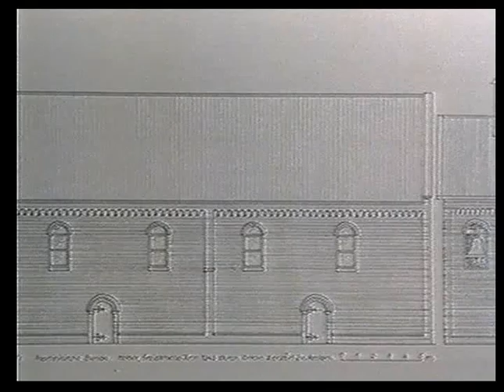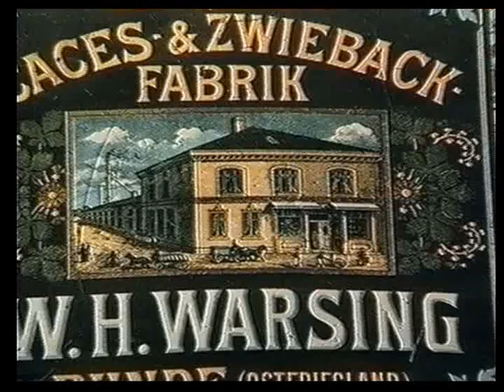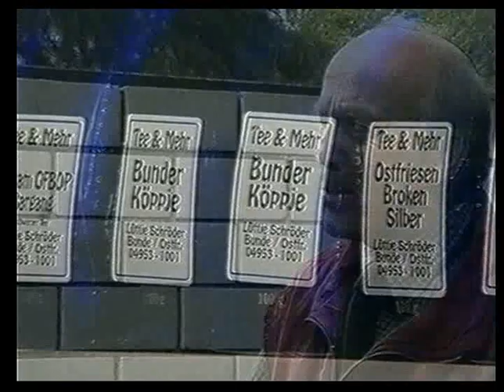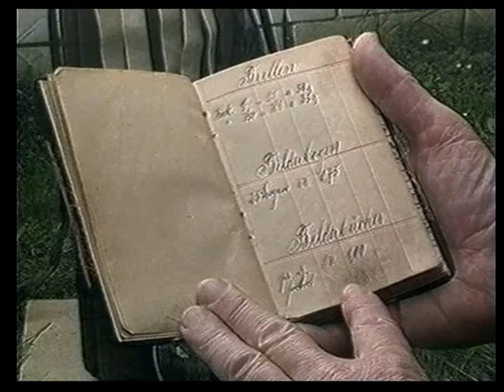Ostfriesland Samtgemeinde Bunde